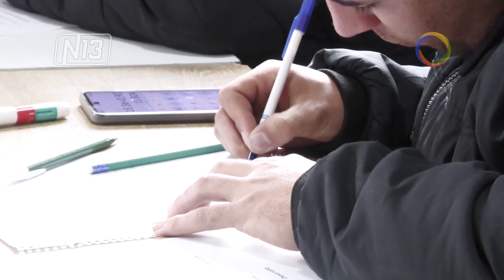Inscripciones Abiertas.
🔴Desde el lunes y hasta el 7 de julio, la Universidad Provincial de Oficios abrirá sus inscripciones de medio término en San Luis y Villa Mercedes. Los interesados deberán concurrir a las sedes de lunes a viernes de 8 a 20 con su DNI, y luego realizar el curso de nivelación. También están abiertas las inscripciones para Nivel II y Nivel IV de las tecnicaturas en curso.